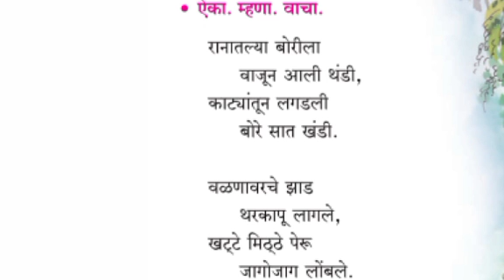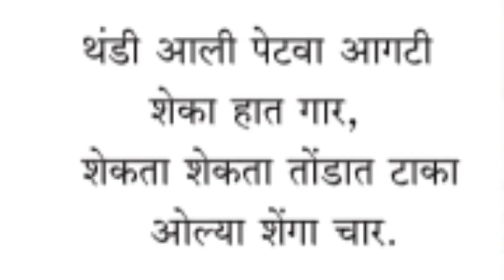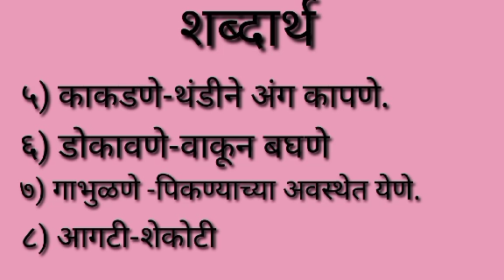सुगी |इयत्ता- 3री |विषय- मराठी| शिक्षिका- रूथ वाघमारे |ज्ञानदीप विद्यालय